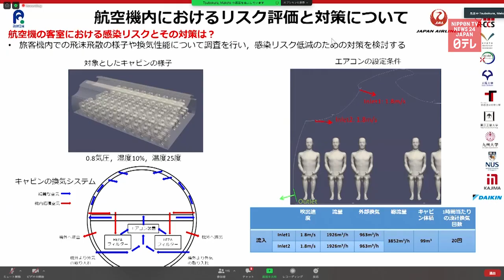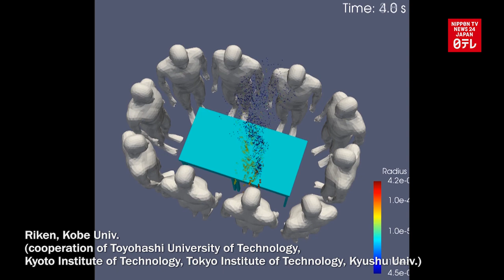How coronavirus droplets spread in airplanes and taxis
Supercomputer Fugaku simulates how droplets of the novel coronavirus spread in airplanes, taxis and outdoor settings.